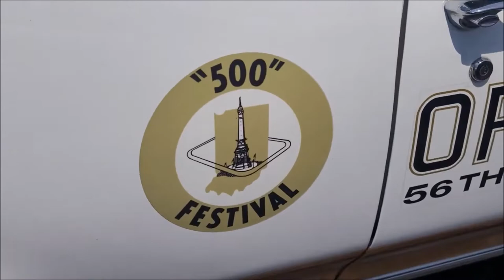Muscle Car Pick of the Day 1972 Oldsmobile Cutlass Pace Car Dreamgoatinc Hot Rod and Classic Muscle